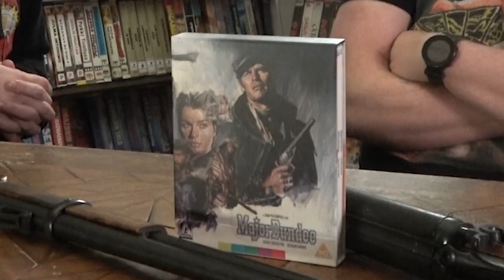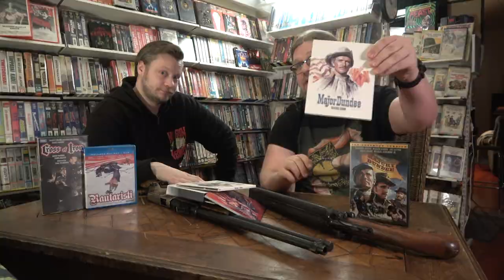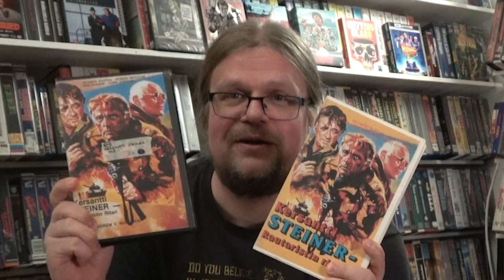Peckinpah-Leffat OSA 3 MAJURI DUNDEE & RAUTARISTI | Elokuvan Ex-Pertit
Sam Peckinpahin kolmas leffa, Majuri Dundee / Major Dundee vuodelta 1964 ja kolmanneksi viimeinen leffa, sotaelokuvan mestariteos Rautaristi / Cross of Iron vuodelta 1977 elokuvan ex-perttien, Jeren ja Villen käsittelyssä! Pääosissa semmoisia jätkiä kuten James Coburn, Charlton Heston, Richard Harris, David Warner, James Mason ym. ym!